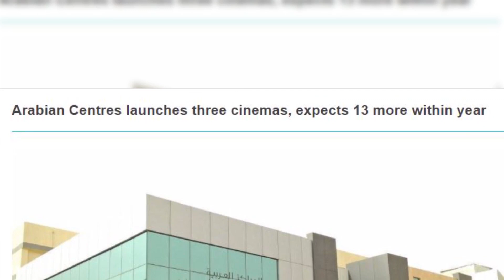Mohammad Bin Salman's Vision 2030 | Updates by Syed Ali Haider